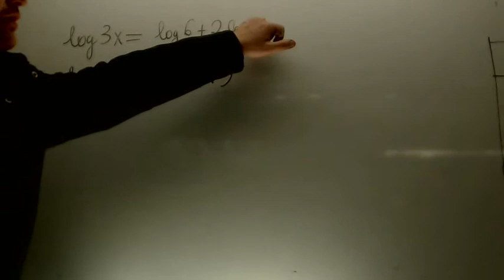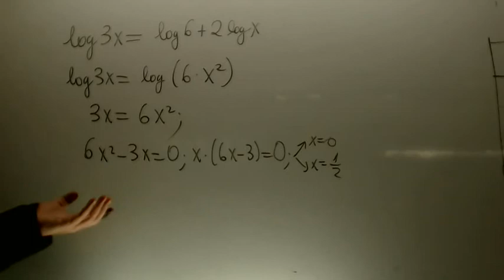Ecuaciones logaritmicas 01 Matematicas 1 Bachillerato Academia Usero Estepona